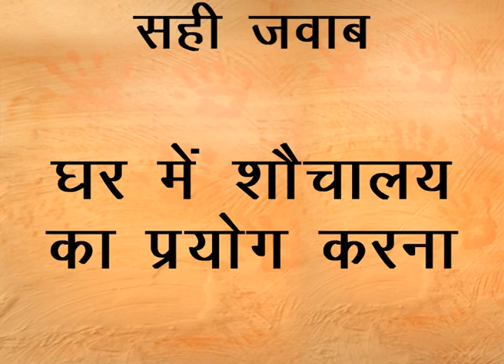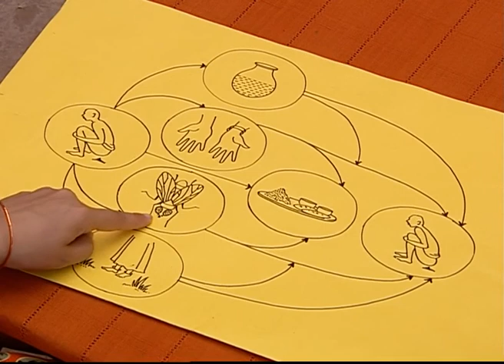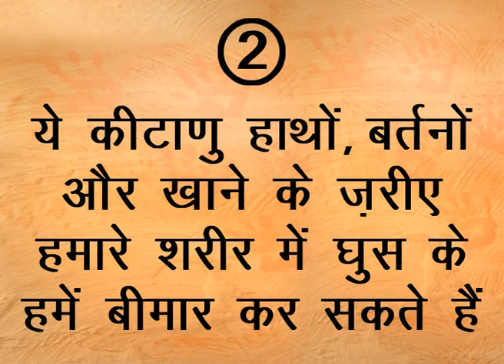32 Safe Disposal of Child Excreta